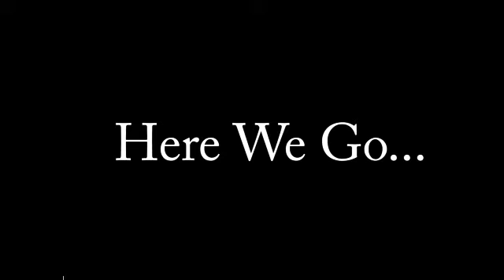Survey Drawing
Thanks everyone who filled out our survey! We had a great response,
now, here's the winners... Congratulations to all the winners and
thanks again to everyone who participated...